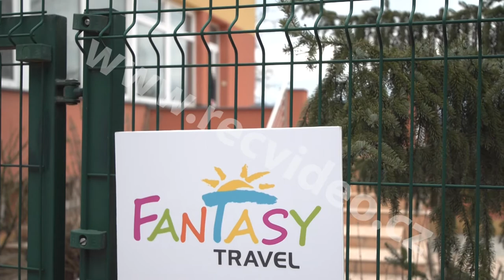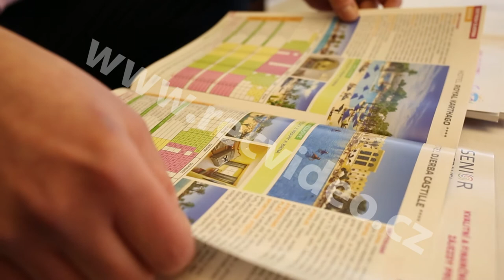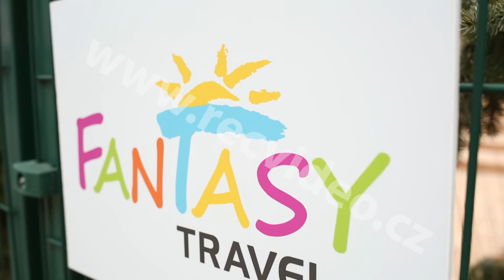ČR - cestování - cestovní kancelář - cestovka - katalog - mapa - dovolená - zájezd